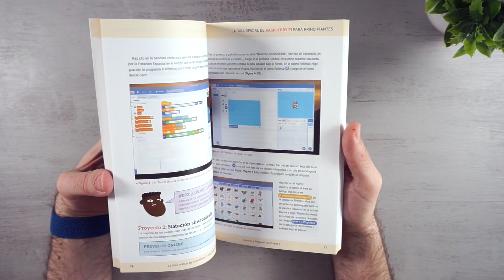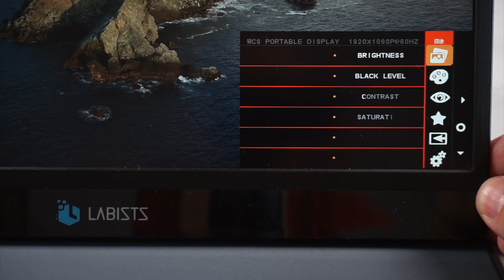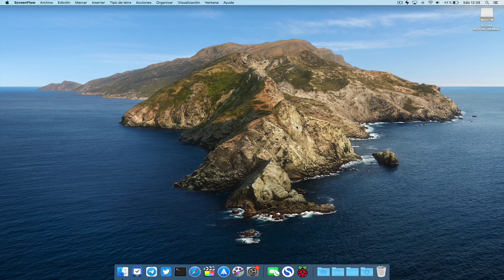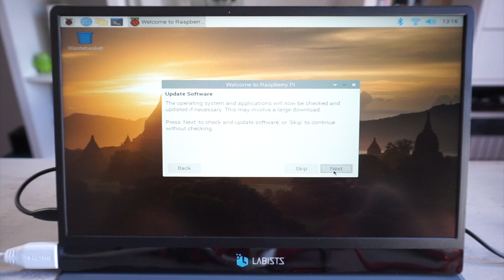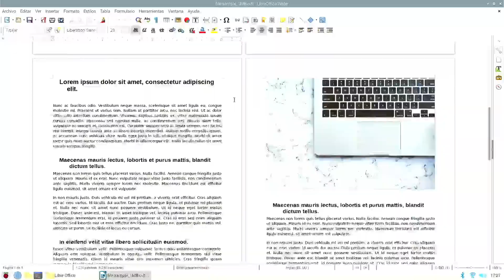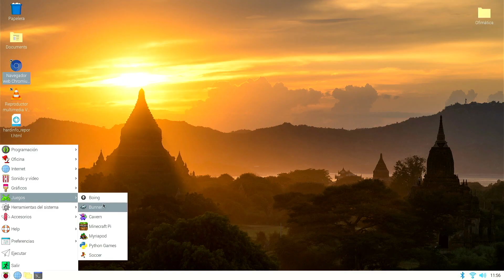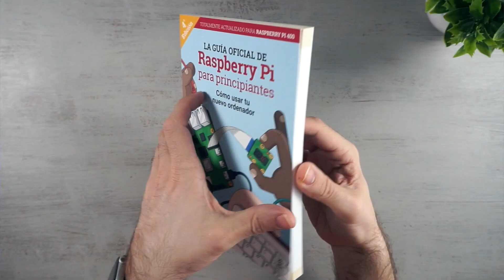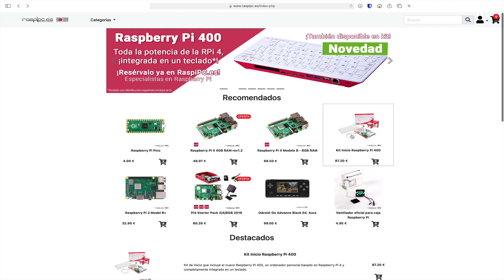El Kit Raspberry Pi 400 ¿merece la pena? en este vídeo tenéis la respuesta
En este vídeo os muestro con detalle cómo es el nuevo Kit Raspberry Pi 400. Un teclado con ordenador integrado que nos puede servir en muchas situaciones domésticas.

Además es super económico y viene con un libro en el que nos enseña a ponerlo en marcha y otros temas interesante como por ejemplo la programación básica con lenguaje Python.